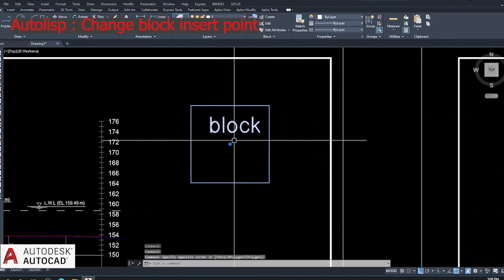Change Block Base Point in AutoCAD